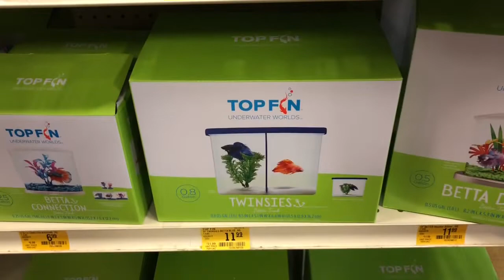Where's My Present?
Where's My Present? is what I asked my husband when he didn't get me a present,